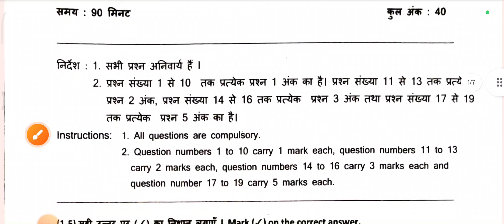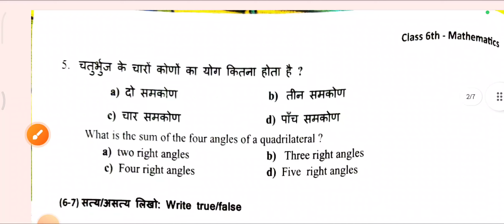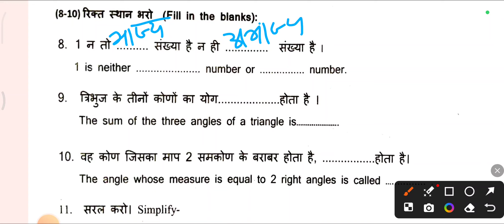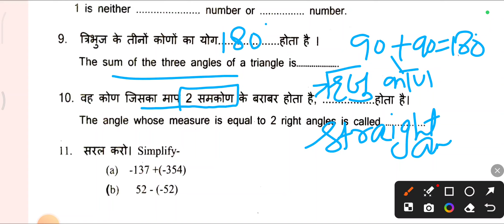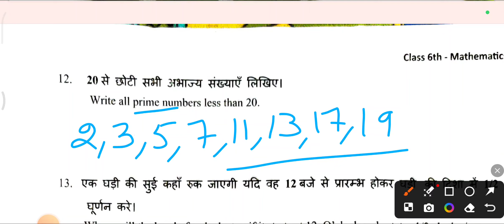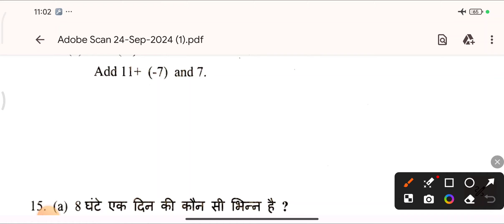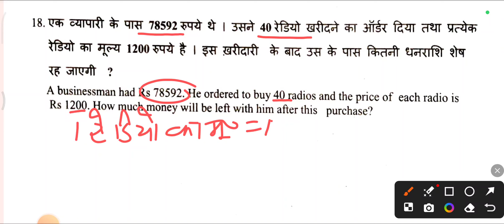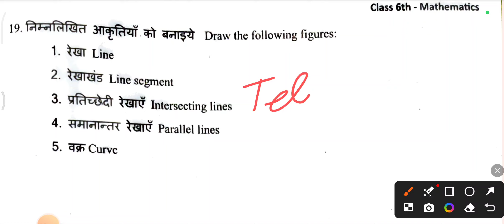Class 6, Maths, Half Yearly Exams 2024, Question Paper Complete Solution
इस वीडियो लेक्चर में मैं आपको सितंबर 2024 में आयोजित हुई अर्धवार्षिक परीक्षा के गणित विषय का  पेपर का हल  करवाने जा रही हूं.

मेरे चैनल पर  6th कक्षा के विद्यार्थियों के लिए उड़ान कार्यपुस्तिका का संपूर्ण हल भी उपलब्ध है जिसका लिंक यह है

मैंने  6th कक्षा के विद्यार्थियों के लिए एक व्हाट्सएप ग्रुप भी बनाया हुआ है जिसको ज्वाइन करके आप अपनी सवाल मुझसे शेयर कर सकते हो व्हाट्सएप ग्रुप का लिंक है